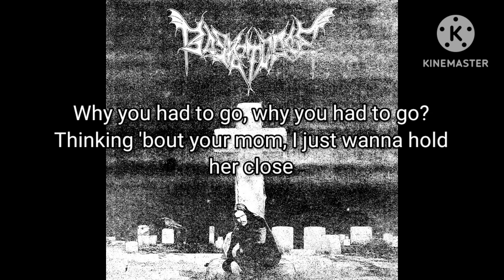BONES - BellTowerPark (Lyric Video) | Prod. Vegard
BONES's Socials